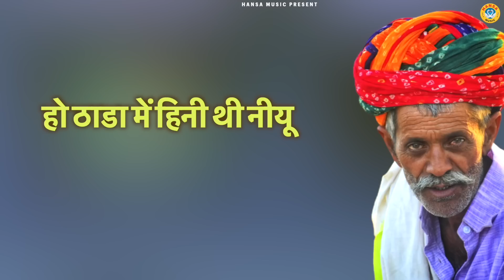पिंगला भरथरी के किस्से की दर्द भरी रागनी \ Ragni \ Ragni \ Ragni HD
HM
► Album \ Song ;- 04 MAR KOP BHAVAN ME

►Singer -Gyanendra \ Pooja

►Writer -

► Genre :- Haryanvi

               Label / Company

►Owner \ Director : Lokman Verma